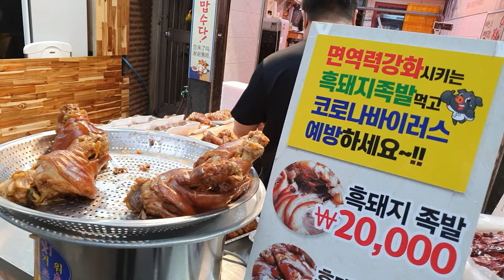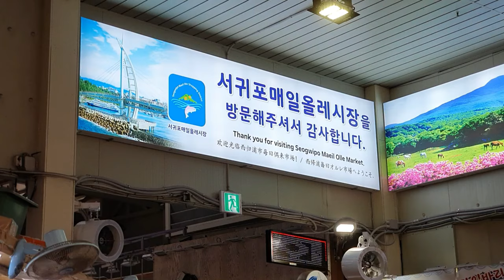제주도 서귀포 매일올레시장 탐방 소개 제주 서귀포시 전통시장 매일올래 시장 소개 제주도관광 제주도여행 제주도투어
제주도 서귀포 매일올레시장 탐방 제주 서귀포시 전통시장 매일올레 시장 제주도관광 제주도여행 제주도투어 석송 영상작가 석송랜드 동영상제작 개인지도합니다

ㅡㅡㅡㅡㅡㅡ

ㅡㅡㅡㅡㅡㅡㅡㅡㅡㅡ
4시간에 동영상제작 기법 배우고 유튜브에 올리고 홍보방법까지 배웁니다.

4시간 개인지도 받으면 파워디렉터

ㅡㅡㅡㅡㅡㅡㅡㅡ